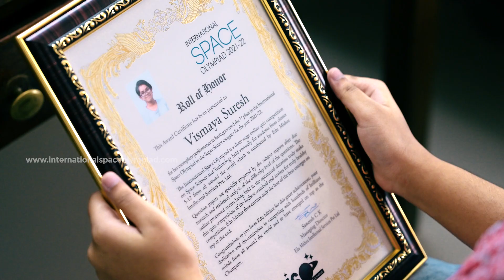International Space Olympiad 2022 | NASA Visit Title Prize Winner Super Senior Category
International Space Olympiad 2022 NASA Visit Winner Super Senior Category
ISO Winner: Miss. Vismaya Suresh
Grade 11, Kuriakose Elias English Medium School, Kottayam, Kerala.
Anchor: Miss. Swathikedini S, Edu Mithra
Camera: Mr. Nakul Sudhish
Edits: Mr. Nikhiljith K G

International Space Olympiad (ISO) is an Intercontinental online examination where students from around the globe compete in a test of wits and knowledge of space science. This exam is conducted every year by Edu Mithra with a mission to excite and encourage talents in the fields of space science and technology and intensify the aptitude of children.

The International Space Olympiad (ISO) exam will be conducted in three levels viz. The Preliminary Level, Intermediate Level and the Final Level. Students all over the world from class 5 to class 12 are eligible to participate in International Space Olympiad (ISO) under three different categories!
Junior Category (Grades 5 to 7)
Senior Category (Grades 8 to 10)
Super Senior Category (Grades 11 and 12)

TOP PERFORMERS OF EACH CATEGORY WILL GET A LIFETIME AND NEVER BEFORE OPPORTUNITY TO VISIT NASA FOR FREE!

The International Space Olympiad is completely an online competition. This means candidates can attend the competition from their schools/homes using their computers, mobile phones or laptops with a good internet connection. Reference books and training sessions are provided to help the students ace the exam.

for ISO registration and more.